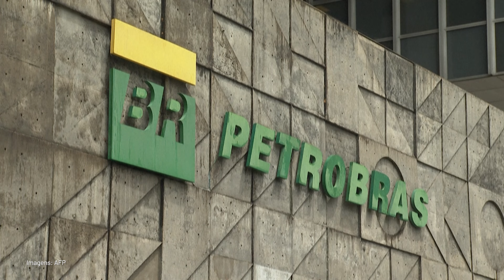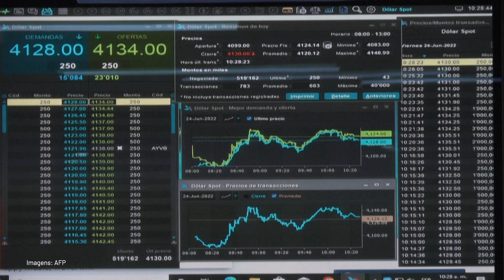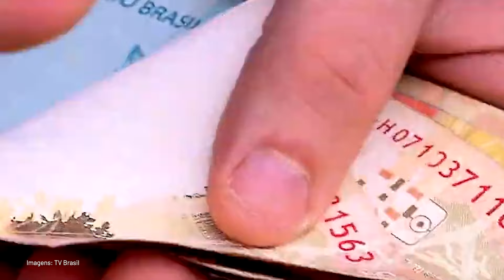Congresso pode dar ainda mais autonomia ao Banco Central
Segue em discussão no Senado a PEC que prevê autonomia financeira e orçamentária ao Banco Central, e que poderia até transformá-lo em empresa pública. Os debates devem continuar enquanto não se define uma data para a votação do tema na Comissão de Constituição e Justiça, como mostra a reportagem de Alex Mirkhan.

APOIE O BRASIL DE FATO: apoie.brasildefato.com.br